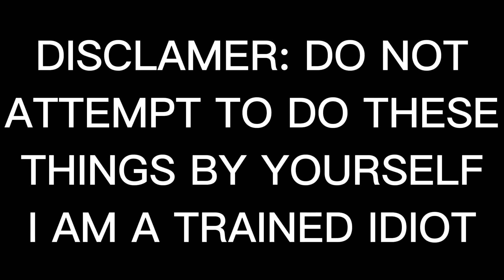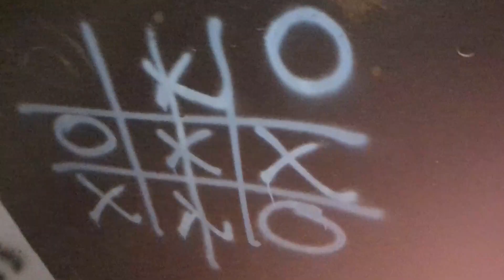EXPLORING ABANDONED HOUSE *CRAZY PARANORMAL THINGS*